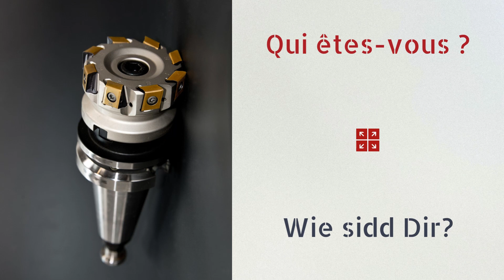ZOOM - Mécanicien d'usinage : Professionnel